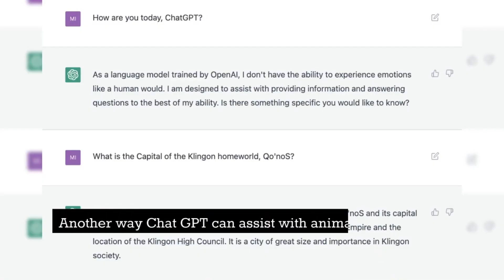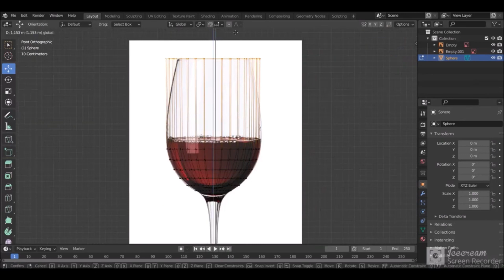The Future of Animation: Is AI Taking Over, and Should We Be Worried?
As technology continues to advance, the use of artificial intelligence (AI) in the animation industry is becoming more widespread. While AI-generated animation has its advantages, including faster production times and cost savings, many viewers are expressing concerns about its impact on creativity, originality, and even jobs in the industry.

In this video, thanks to Corridor's Anime Rock Paper Scissors, we delve into the world of AI-generated animation and explore the potential consequences of its growing prevalence. We'll examine the current state of the technology, its strengths and limitations, and the challenges it presents to traditional animators.

We'll also discuss the ethical implications of relying on AI to create art and entertainment, and whether this could ultimately lead to a loss of human touch in animation. Is AI really taking over, and should we be worried? Join us as we explore these complex questions and attempt to shed light on the future of animation in the age of AI.